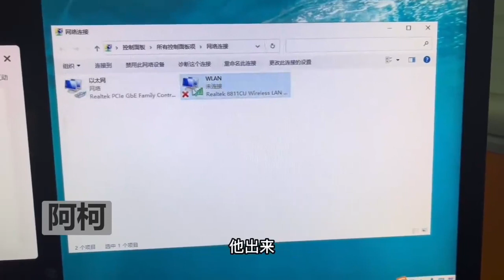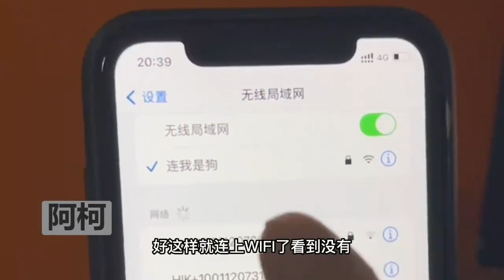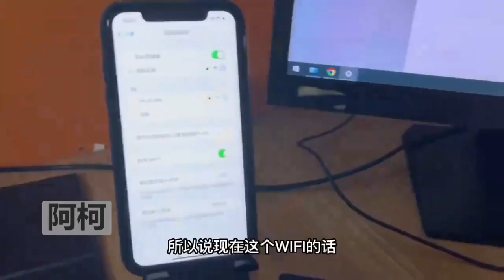办公室无线信号不好？教你如何共享电脑的网络给手机,数码,数码综合,好看视频